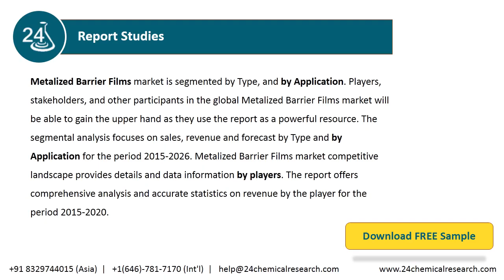Metalized Barrier Films Market Insights and Forecast to 2026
Metalized Barrier Films market is segmented by Type, and by Application. Players, stakeholders, and other participants in the global Metalized Barrier Films market will be able to gain the upper hand as they use the report as a powerful resource.